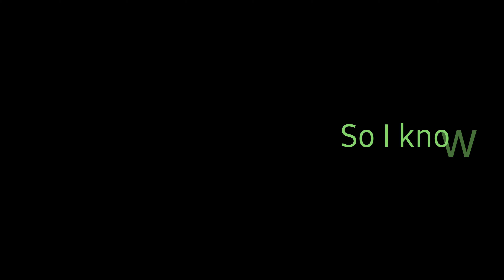Where have we been? In cased you missed us, this is where we have been.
Hey Everyone how is it going? I know you all have been wondering where have we been? Another week and no video something isn't right here. So here is a short video of what we have been doing but weren't able to vlog it. I hope you guys enjoy.  Come and enjoy our journey with us as we do what Peckus do best. Thanks for your love and support!